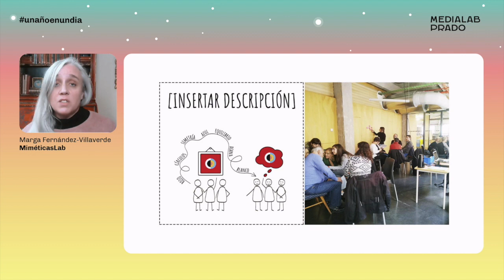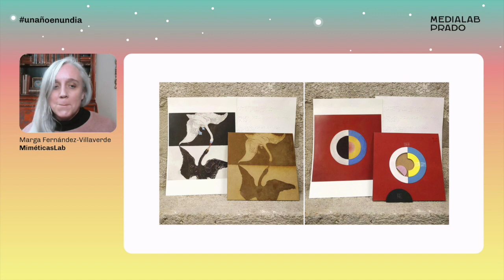MiméticasLab. Marga Fernández Villaverde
Marga Fernández Villaverde explica el proyecto Mimeticas, modelos en 3D y otras maneras de describir colectivamente piezas de arte plastico para personas con discapacidad visual.
Lo cuenta durante las charlas de Un año en un día, conducidas por Antonella Broglia, en las que se dan a conocer proyectos relevantes del año en Medialab Prado.